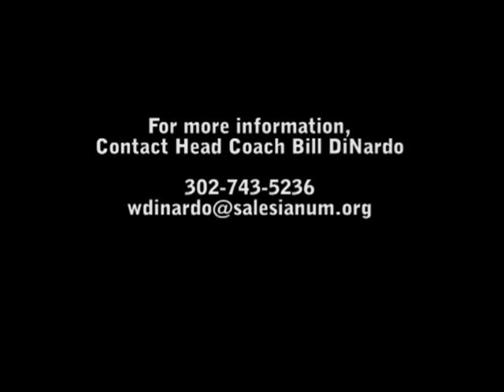Daulton Gregory LB/RB 2011 salesianum football (sophmore year)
DAULTON GREGORY LB/RB (class of 2014) sophmore year